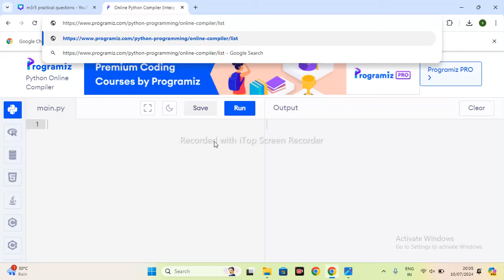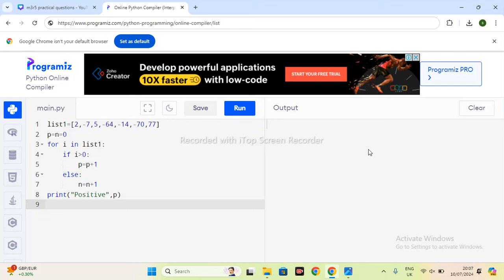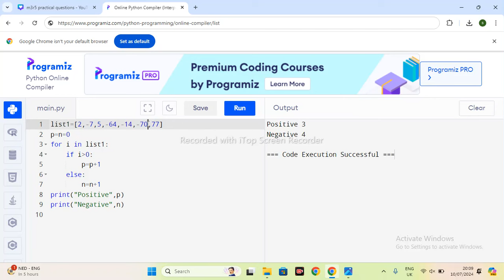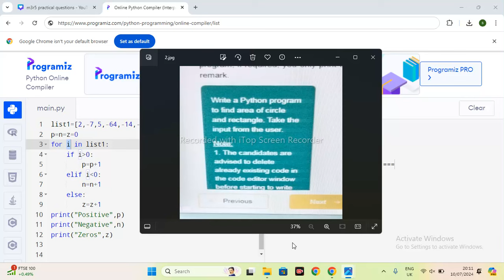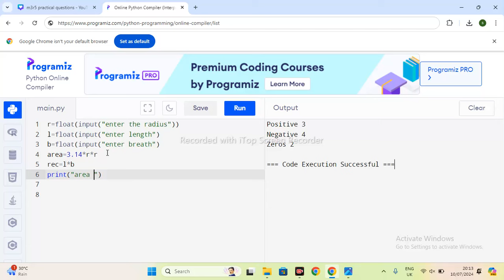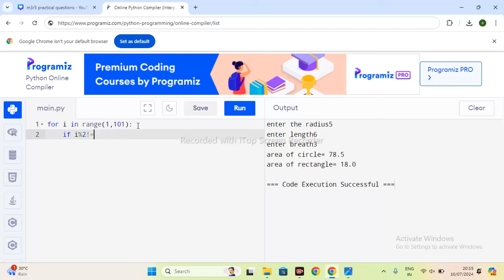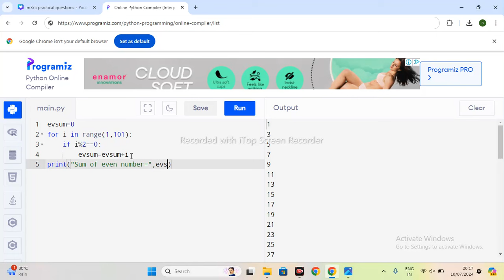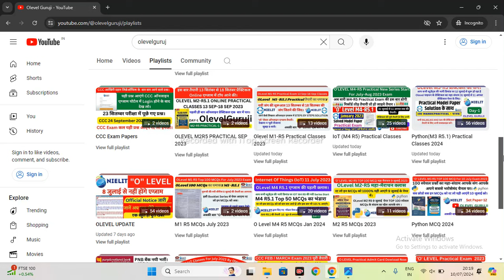O Level M3-R5 (10 जुलाई ) Morning and Evening Shift Paper Live| Python PRACTICAL PAPER SOLUTION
O Level M3-R5 (10 जुलाई ) Morning and Evening Shift Paper Live | | Python PRACTICAL PAPER SOLUTION @olevelguruji

O Level Practical Exam Preparation 2024 | O Level Python(M3-R5.1) Practical Marathon | O Level Practical Class python 2024 pr3 practical
| O Level Practical Exam python programming | M3-R5.1 Practical Exam Preparation

Hello students, Today I am going to provide the solution of 10 july pythin paper live class for o level july practical exam 2024. Here i am providing the full Marathon content class for o level practical; exam. So must watch the video till end. Here i provide the complete solution of o level python practical exam 2024.

In this video i am going to tell you python practical important questions for july practical exam.

1. o level m3 r5 question paper 2023
2. o level m3 r5 important questions9
3. o level m3 r5
4. o level m3 r5 question paper 2024
5. o level m3 r5 classes
6. o level m3 practical
7. o level m3 r5 important questions 2024
8. o level m3 r5 mcq
10. o level m3 practical paper 2024
11. o level python previous year question paper
12. o level python practical 2024
13. o level python practical paper 2024
14. o level python important questions
15. o level python chapter 4
16. m3 r5  o level practical important questions
17. m3 r5  o level practical
18. m3 r5  o level classes in hindi
19. m3 r5 o level previous year question paper
20. m3 r5  o level practical viva questions
21. m3 r5 o level classes
22. m3 r5 o level marathon
23. m3 r5 python
25. o level python papers